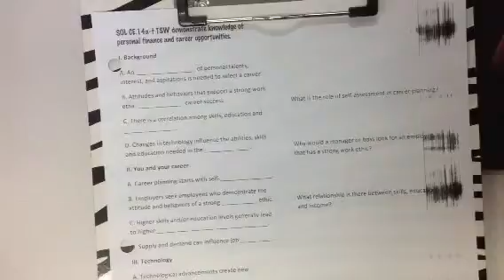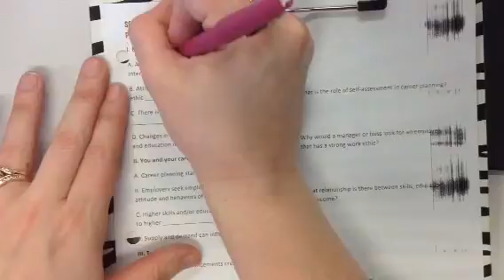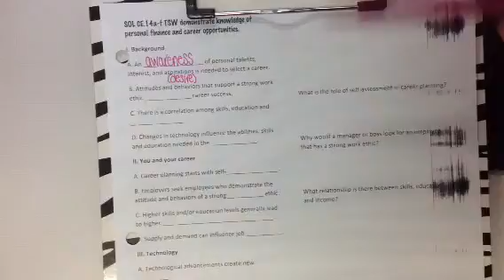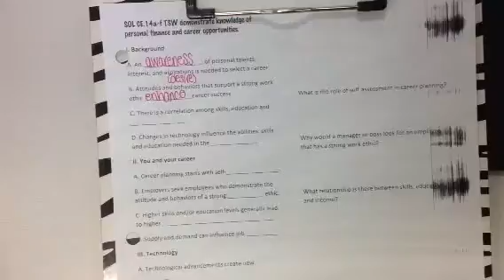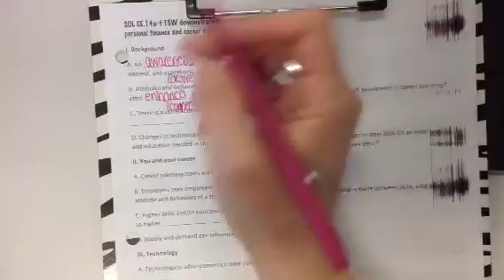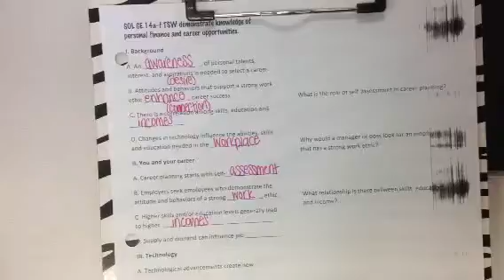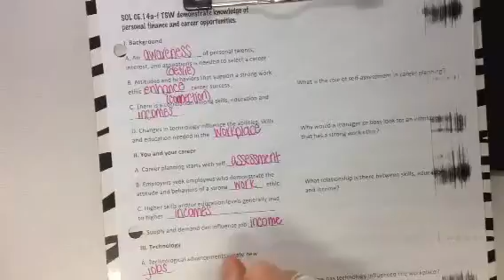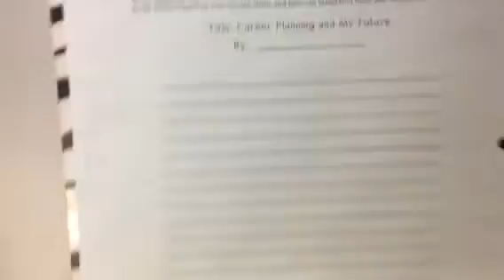Career Planning (CE.14) Notes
VDOE Standards of Learning Civics/Economics CE.14